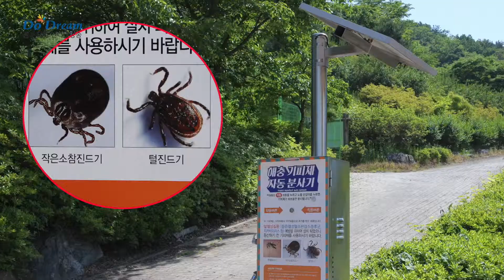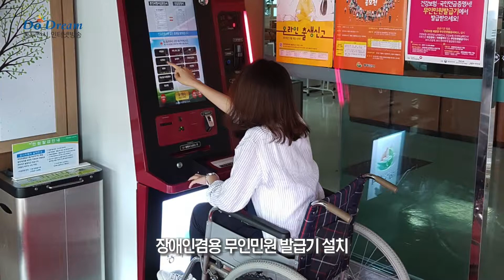2018년 미니다큐 공감 6월 이야기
소소하지만 따듯한 우리들의 이야기
동두천 미니다큐 '공감'